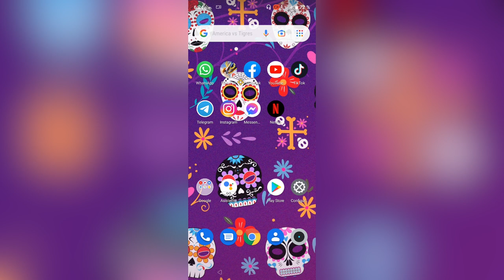Como LEER MENSAJES DE WHATSAPP SIN DEJAR EN VISTO